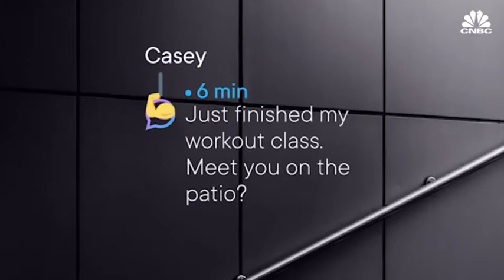Vídeo 4018 - Momento descontração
Você gastaria US $ 1.000 em óculos graduados? Esses óculos inteligentes apoiados pela Amazon podem informar o tempo, ler mensagens de texto e conectar-se ao Alexa. Credito: CNBC